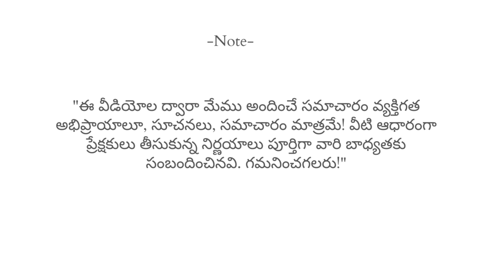ఇది ఉంటె.. నలుగురిలో నువ్వే స్పెషల్! | Akella Raghavendra | Telugu Motivational Videos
Akella Raghavendra, a renowned Motivational Speaker, an accomplished IAS Trainer, a decorated Author, Writer, and more. Mr. Akella has been responsible for delivering lectures at hundreds of colleges, schools, corporates, and TV Shows. An active participant on several TV channels on Talk Shows, Mr. Raghavendra is well known in social and business circles as a man with a social commitment and one with a vision to bring in changes in our outlook of humaneness. of the socially and economically downtrodden, and the visually